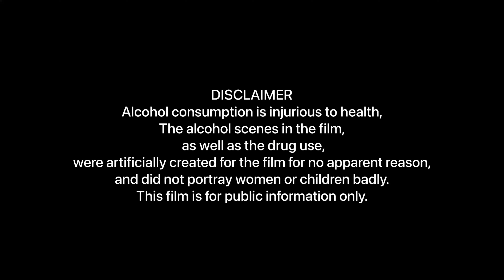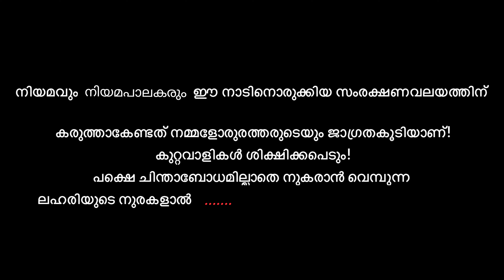വിമുക്തി ഹ്രസ്വ ചിത്രം "ജ്യോതി"/ jyothi short film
കേരള സംസ്ഥാന എക്‌സൈസ് വകുപ്പ് വിമുക്തി മീഡിയ സെല്ലിന്റെ ആഭിമുഖ്യത്തിൽ ലഹരി വർജ്ജനം, ബോധവൽക്കരണം എന്നിവയുടെ ഭാഗമായി പ്രിവന്റീവ് ഓഫീസർ ശ്രീ രാജേഷ്. എം സിവിൽ എക്‌സൈസ് ഓഫീസർമാരായ ശിവകുമാർ കെ.എ, മനു. എം, നിതീഷ് ഉണ്ണി എ.യു, വനിത സിവിൽ എക്‌സൈസ് ഓഫീസർ നിവ്യ ജോർജ് എന്നിവർ ചേർന്ന് അണിയിച്ചൊരുക്കിയ ഹ്രസ്വ ചിത്രം "ജ്യോതി"